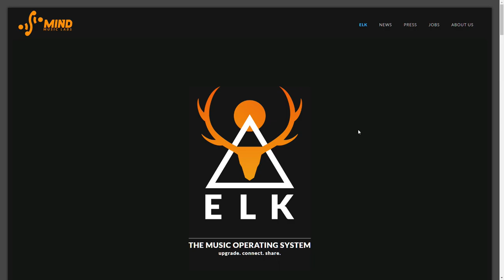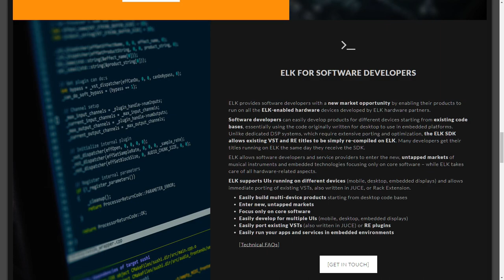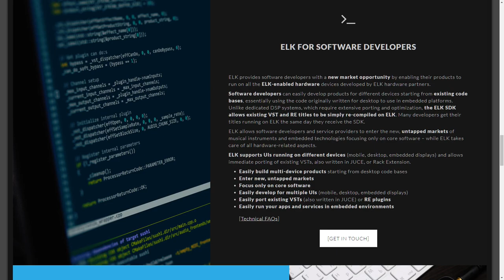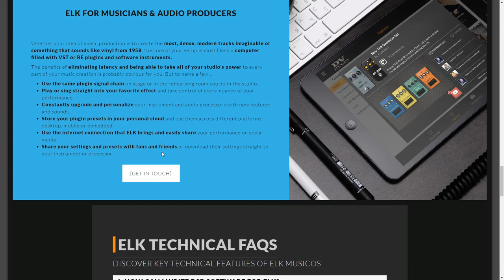The ELK OS (feat. DSP for VST) Makes UAD/AAX Obsolete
This operating system software may just change the music/audio production game.